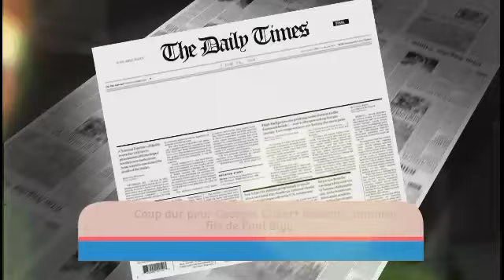⛔🇨🇲 Coup dur pour Georges Gilbert Baongla, premier fils de Paul Biya